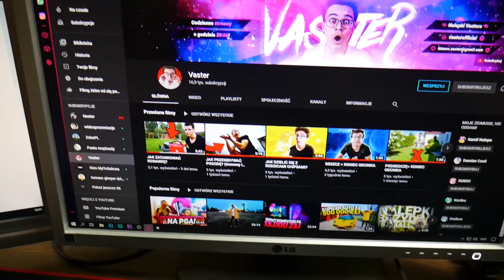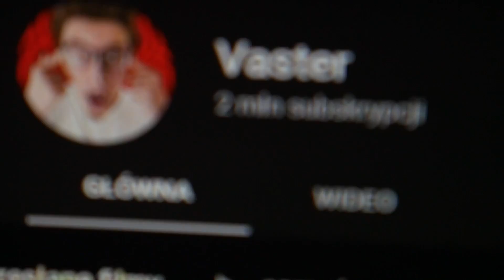JAK MIEĆ DUŻO SUBSKRYPCJI?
👍 Damy radę 1 mln łapek? 👍

💣 Rozwiń opis 💣

🌈 Oprawa graficzna: 🎨
🎴 Miniaturka: Praca własna